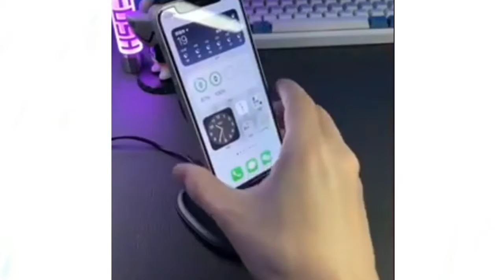New Gadgets | Modern Gadgets | New Technology | House use Gadgets | Kitchen Gadgets | Home China